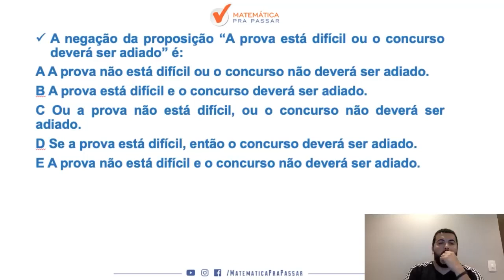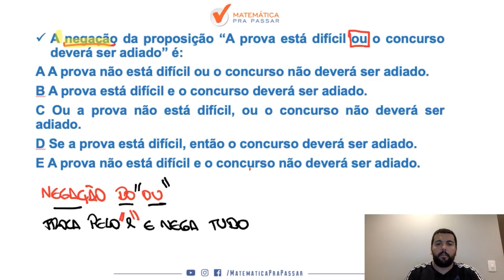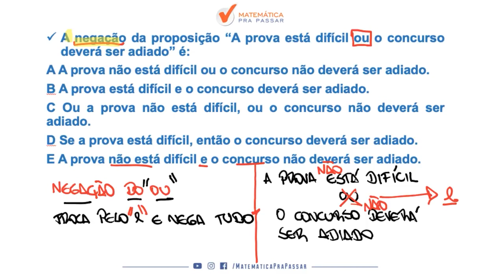Raciocínio Lógico para PC SP |Dica 125| Negação do "OU" como você nunca viu